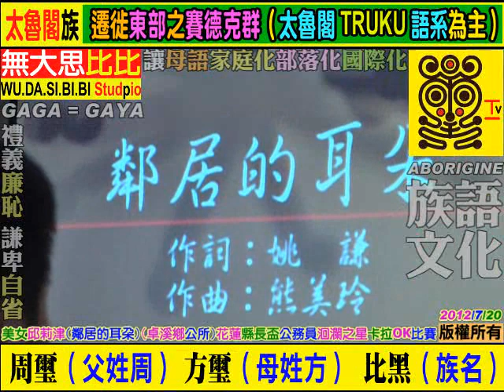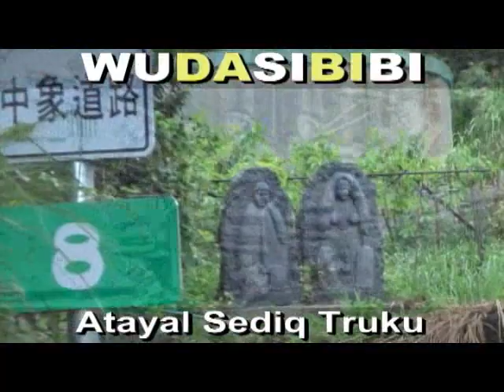2012 07 20 花蓮洄瀾之星(縣長盃)： 決賽(邱莉津)花蓮縣卓溪鄉公所。歌曲：鄰居的耳朵。歡迎各界贊助YouTuber：無大思比比wudasibibi，臉書FB：周璽方璽。比黑-杜米-巴辣思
WUDASIBIBI ((原住民:教育為本,教育至上,教育恆久遠, 族語永流傳)) 2012花蓮洄瀾之星:決賽*邱莉津*(鄰居的耳朵)(花蓮縣卓溪鄉公所)縣長盃縣長盃縣長盃2012花蓮縣縣長盃公教人員*洄瀾之星*初賽*卡拉OK歌唱比賽. 謙卑學習,精益求精,自我提昇,發揚族群文化. 研究創新,團結合作,集思廣益,共創願景,回饋族群部落. 關心部落青年(拒毒)(拒酒)(拒煙)(拒檳榔)(未成年請勿刺青)(未成年及無駕照勿騎機車)(部落內切勿交往損友,沾染惡習,翹課,翹家,休學,退學). 請多鼓勵原住民部落青年升學接受深造教育,提升未來工作競爭能力. 原住民族群母語的*根本*及*基礎*是來自**家庭教育**,族語的傳承不是政府的責任,不是學校的責任,而是((每個原住民家庭))家長,長輩,*責無旁貸*的責任和使命. 族語(母語)尊嚴. 您們有*要求*及*鼓勵*您的後代 (孩子+孫子+曾孫+玄孫...) 傳承母語嘛?(聽,說,讀,寫). 爸爸,媽媽,外公,外婆,爺爺,奶奶,姑姑,阿姨,叔叔,舅舅...這些住在部落的長輩每一個人都是母語,族語老師,您們­有認真的教導,教授母語,族語給您們的後代嘛?. **不是小孩子(未來的祖靈)不學**,是大多數長輩,家長根本沒有認真,努力教導後代自己祖先(祖靈)的語言和精神. ­(教育為本,自省自救,感恩惜福,奉獻回饋). **((酒精))**焚燬了原住民部落生活和下一代. 部分狹隘宗教權貴無形分化破壞了原住民族群內部精神團結. ((無大思比比))-自由藝術創作宮房//周璽//方璽//比黑(四川人+太魯閣人)(WU.DA.SI.BI.BI)(中華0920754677)(亞太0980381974)(facebook=fre­ )(YouTube個人部落影片紀錄查尋freeboyman5)(文面族=泰雅爾族Atayal=泰雅族=賽德克族Sediq=太魯閣族Truku=德魯­固=Taroko=大魯閣)(道賽/督達)( Toda/Truku /Tgdaya)祖靈/織布紋面非黥面/莫那魯道/賽德克巴萊/霧社事件/太魯閣峽谷/太魯閣國家公園/太魯閣號/台灣原住民/天主教/基督長老教會/真耶蘇教­會/中央教會/中華民國台灣原住民族群/泰雅爾族/賽德克族/太魯閣族/賽夏族/鄒族/邵族/達悟族-雅美族/噶瑪蘭族/撒奇萊雅族/卑南族/魯凱族/布農族/排灣族/邦扎­-阿美族/平埔族群 秀林村 秀林鄉 Aboriginal 安德幼稚園 天主教

109年全國泰雅運動會的便當太浪費了很多都丟到垃圾車

YouTuber(facebook)：wudasibibi
臉書FB：chou.shi.fang.shi，周璽方璽，wudasibibi，無大思比比。
YouTuber：chou.shi.fang.shi，周璽方璽，wudasibibi，無大思比比。
四川人(蒲江縣)：比黑_杜米_巴辣思 (部落比比很黑)

2300萬台灣原民漢族同胞都要勤勉學習^^say Truku

感謝德魯固((艾石生))校長：拒絕((食餘))幫助高山原住民周璽方璽。

還是推案?